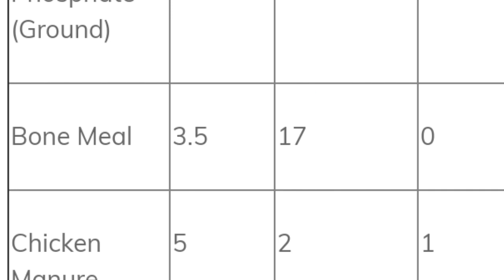গোলাপ গাছ বৃদ্ধি হচ্ছে কিন্তু কুঁড়ি হচ্ছে না কেন?/Why rose plant growing well but not flowering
why rose plant growing well but not flowering. কেন আমাদের গোলাপ গাছ সঠিক ভাবে বৃদ্ধি পাচ্ছে কিন্তু কোন কুঁড়ি আসছে না।